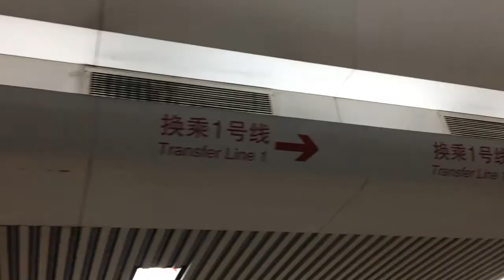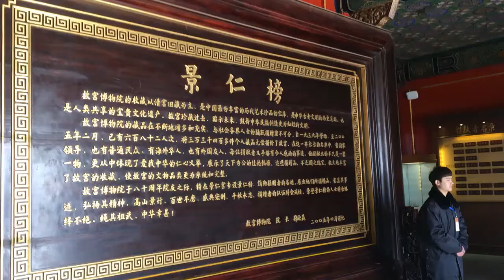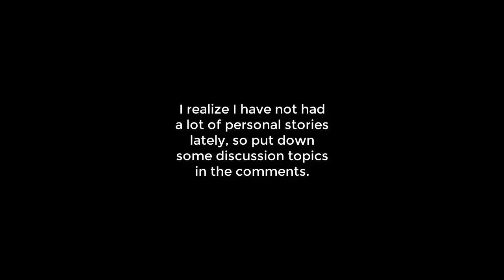The China Odyssey Ep. 12: The Forbidden City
Hope you enjoy this newest installment of the China Odyssey! Leave some discussion topics in the comments below!